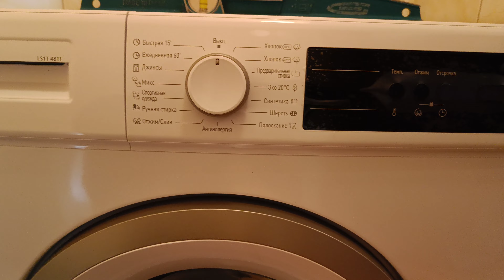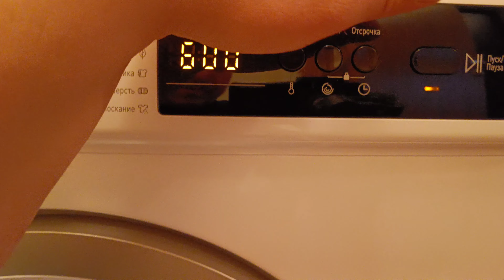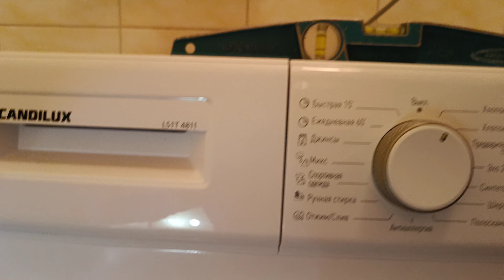подключение стиральной машины